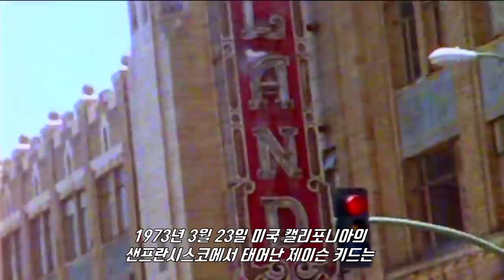[추억의선수] "미스터 트리플더블" 제이슨 키드! 혼자서 팀 전체를 바꿔버렸던 마법사 같은 남자! 끊임없는 우승도전과 유종의 미...